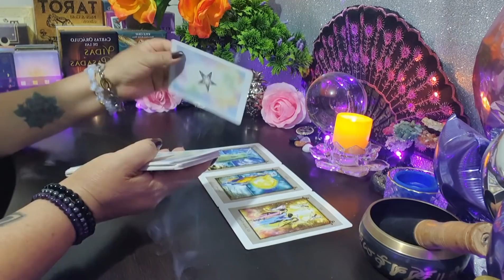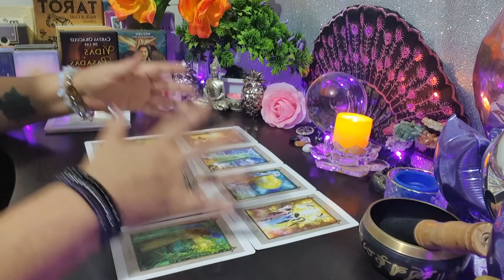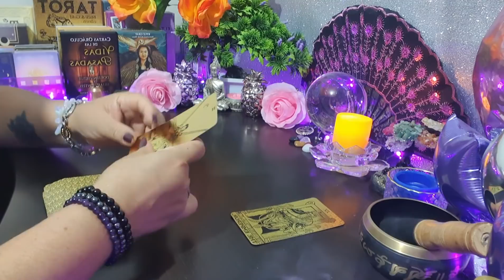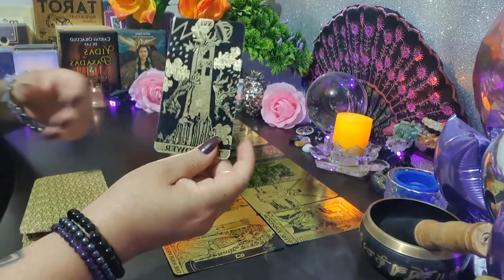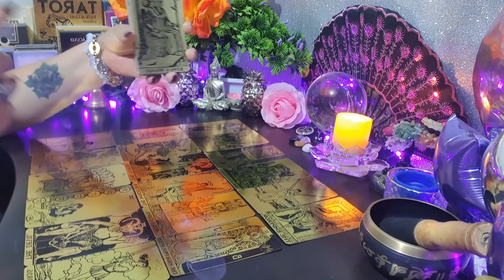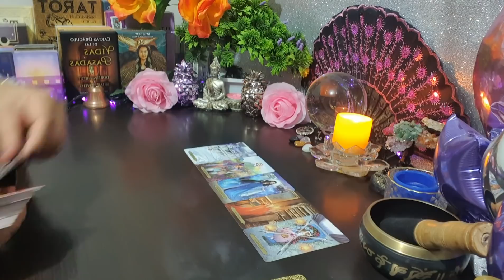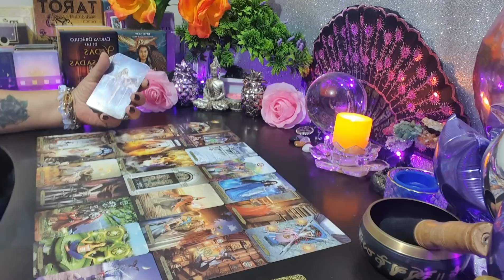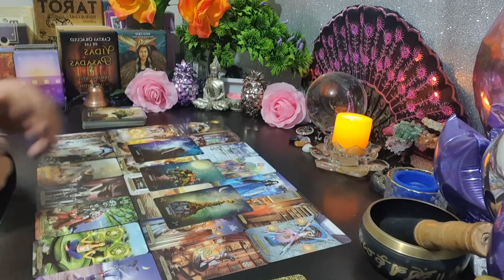CAPRICORNIO ♑ 😱 Una noticia sale a la luz 🔥Te beneficiará y te devolverá la esperanza 🦋